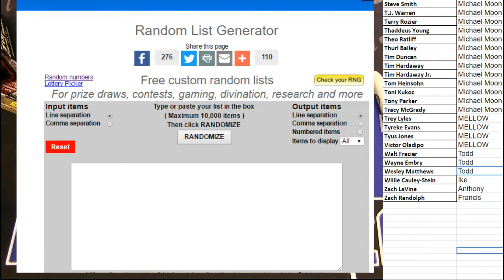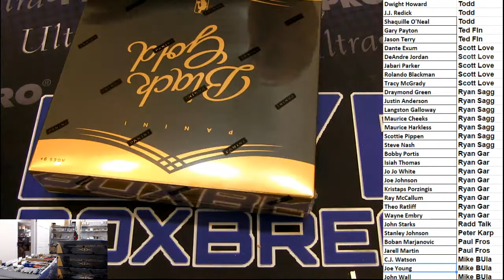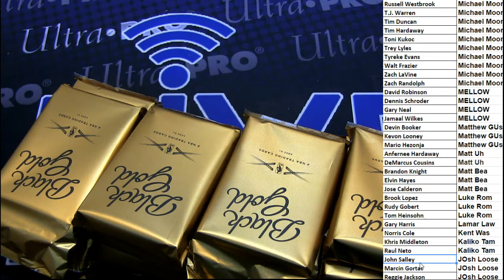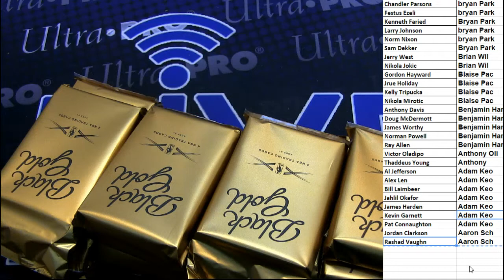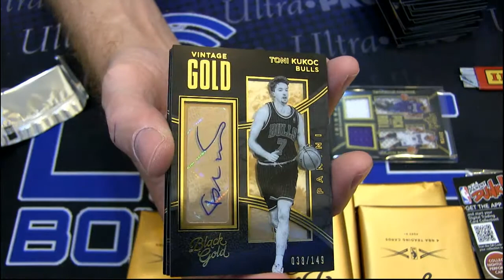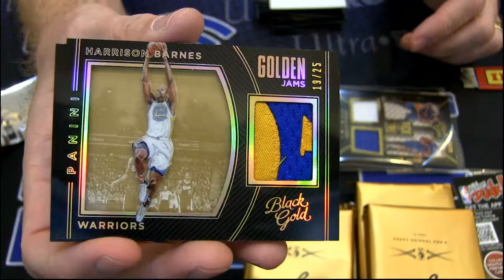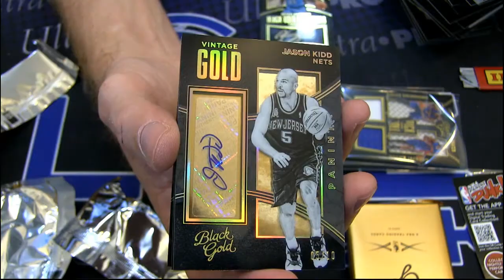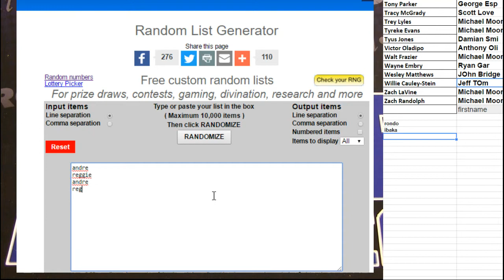2015 16 Black Gold Player Case LBB